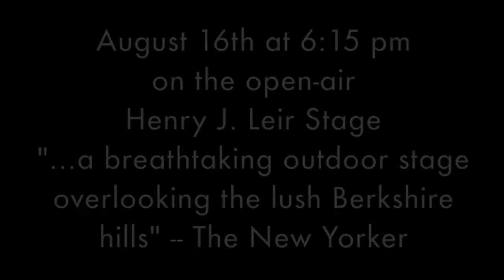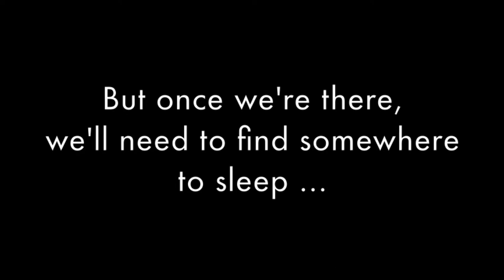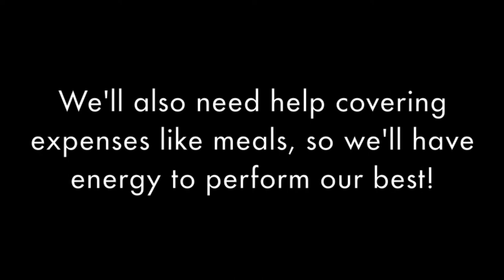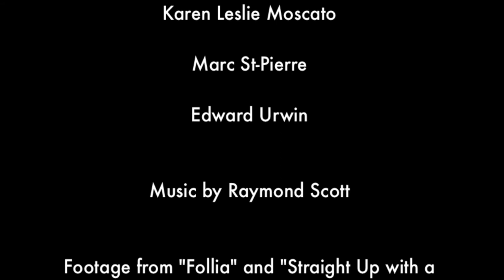Kickstart ARB to Jacob's Pillow!